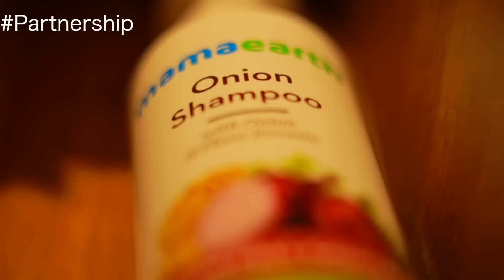കുഞ്ചൂസും കണ്ണനും തിരിച്ച് പാലക്കാട്ടേക്ക്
Check out Mamaearth's amazing Onion shampoo & conditioner